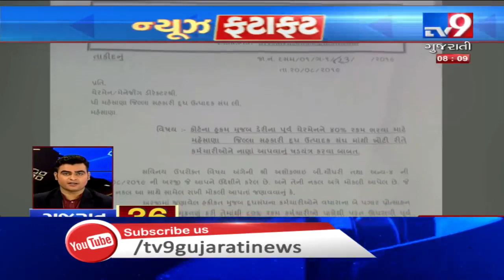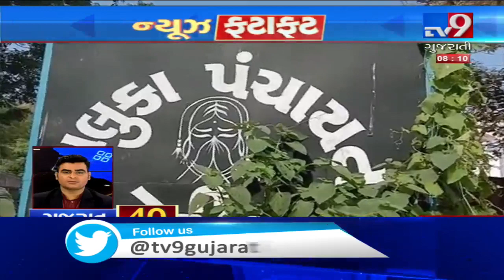Top News Stories From Gujarat: 24/8/2019| TV9GujaratiNews